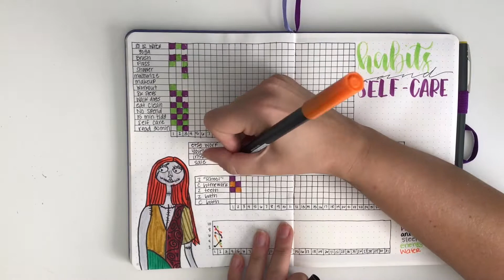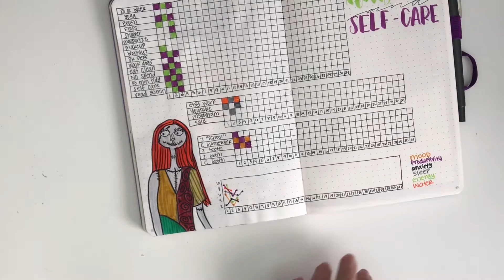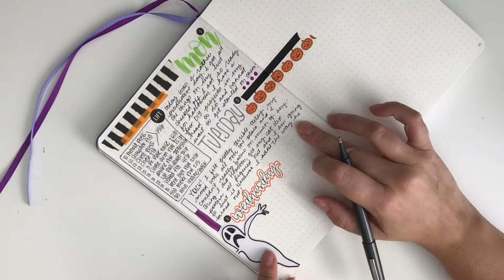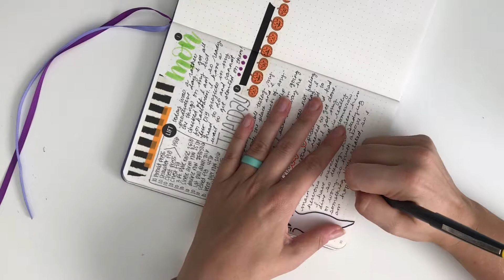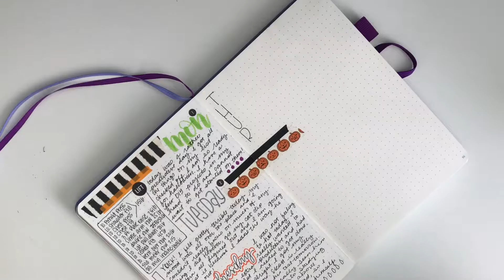Day 3 in my Bullet Journal | One month in my Bujo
Hello Everyone! Day 3 in my Bullet Journal. So i am going to be trying to film/edit/and upload in the mornings. I am still figuring out what fits best into my schedule. Thanks for tuning in, see you tomorow!
I make and sell Planner Clip! I will have some in my upcoming vidoes that you can see, my shop linked below!
Products used in this video:
Notebook - Scribbles that matter Pro
Tombow Dual Brush pen - 676, N15, 925, N65, 173, 946
Pilot Razor Fineliner
Mt Shop